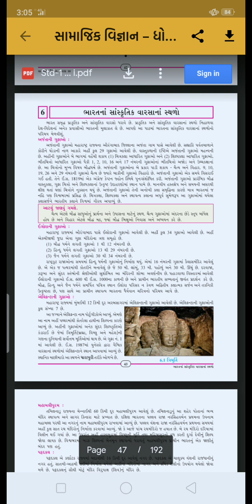ધોરણ 10 સામાજિક વિજ્ઞાાન પ્રકરણ 6 ભારતના સાંસ્કૃતિક વારસાના સ્થળો